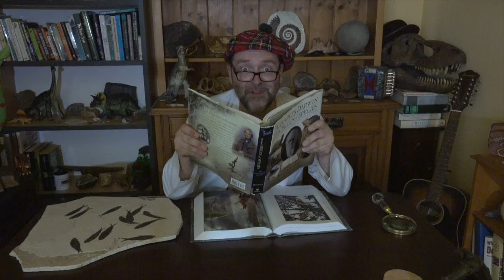A special thank you, from Prof Flint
In order for you to be able to watch this video, a Universe had to be created... What happened next is the greatest story ever told. The story of how from that simple beginning, life was able to begin, and make it's way to be you!